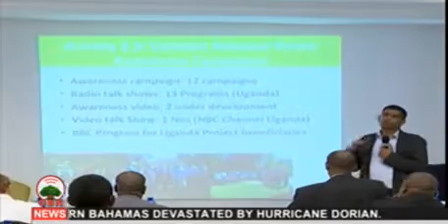English News 4 9 2019